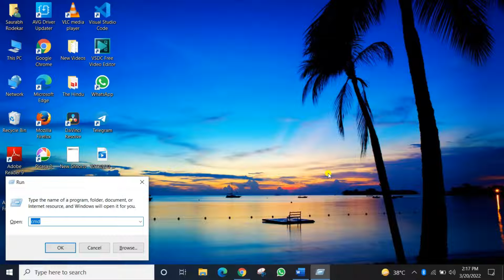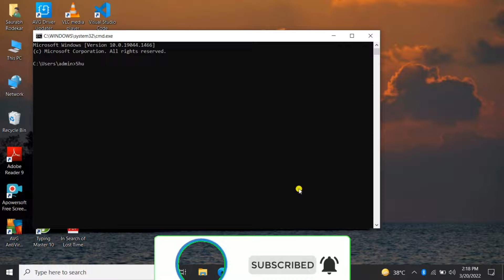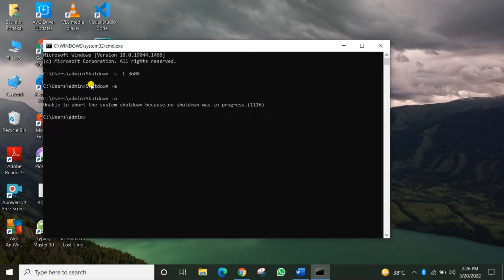How to Automatically Shutdown laptop or PC | Scheduled shutdown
How to recover deleted contacts and lost contact | Deleted mobile number वापस कैसे प्राप्त करें 2020

windows 11 shutting down automatically,
auto shutdown windows 11 cmd,
schedule sleep windows 11,
shutdown timer windows 10,
windows 11 sleep vs shutdown,
auto shutdown pc when monitor is off,
best auto shutdown for windows 10,
windows 11 shutdown problem,

technology
Android
science